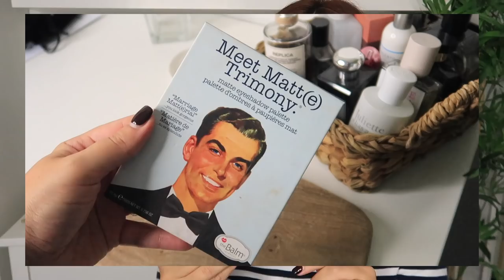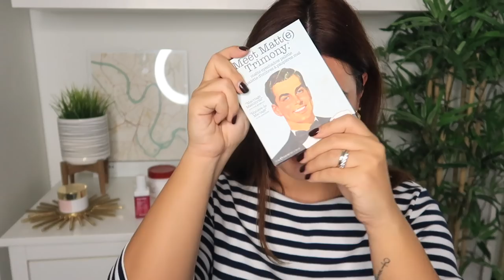Prodotti PREFERITI di Agosto e Settembre (Beauty+Yuniqu profumi) || Federica Effe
minuti in cui trovate l’argomento che vi interessa:
SKINCARE ‘0,20
HAIRCARE ‘6,15
MAKEUP ‘9,06
CORPO ’18,11
PROFUMI ’21,31

All’interno del video ci sono prodotti acquistati da me oppure PR-Gifted (contrassegnati da *).
In ogni caso tutto quello che dico riflette la mia personale e trasparente opinione (nel bene e nel male!)

PRODOTTI CITATI in questo video:
*JOWAE Gelée d’huile démaquillant
*DR JART+ Radiance serum eclat ai peptidi *
ETEREA Lux enzimatic peel
*ELVIVE Total Repair maschera alla Calendula e Ceramidi *
REVLON PROFESSIONAL EKSperience olio capelli
WET’N WILD single glitter eyeshadow in BRASS
DIOR Diorshow Pump’n Volume masc ara
TOO FACED Peach Perfect cipria in polvere libera
*DIOR BACKSTAGE Face & Body foundation
*DIOR BACKSTAGE Face & Body primer
THE BALM Meet Matt(e) Trimony
*PHYTORELAX Tea Tree crema gel sos
SALLY HANSEN Argan oil alla rosa per cuticole
*YUNIQU profumi

COSA INDOSSO
MAGLIA : HM
LABBRA : RIMMEL stay matte liquid lipstick

Federica Effe
Ci vediamo su Instagram @nonsoloeffe